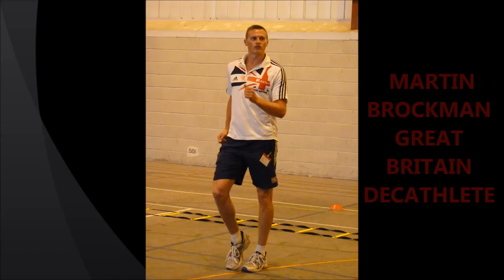Sport at Cobham Hall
Take a look at sport at Cobham Hall as seen through the lens of Miss Lambert's handy little camera.